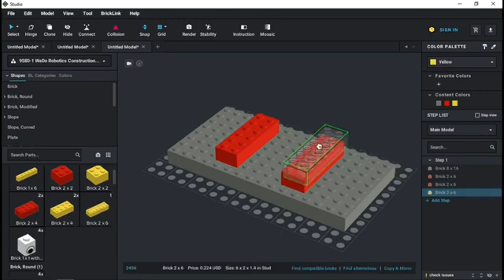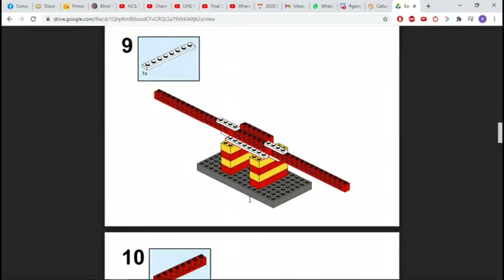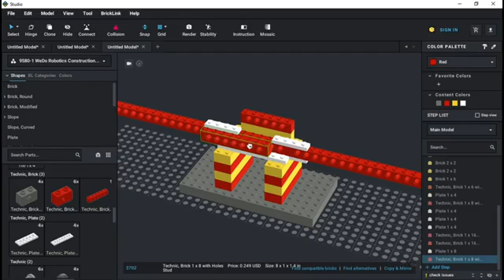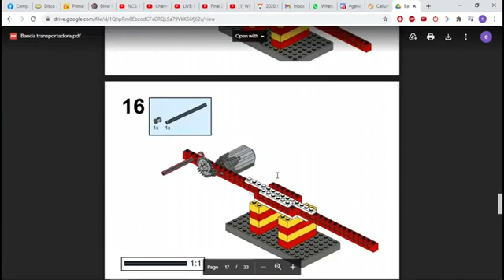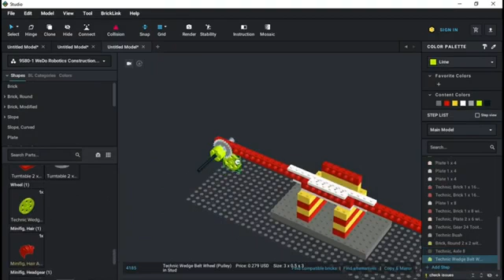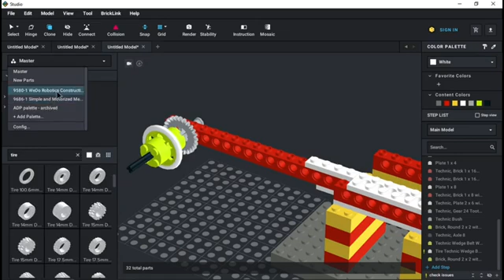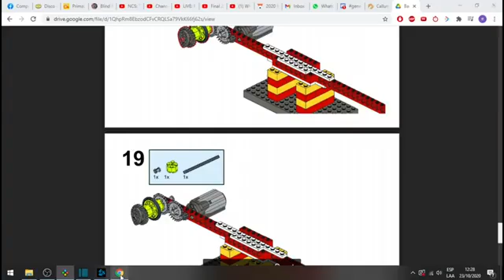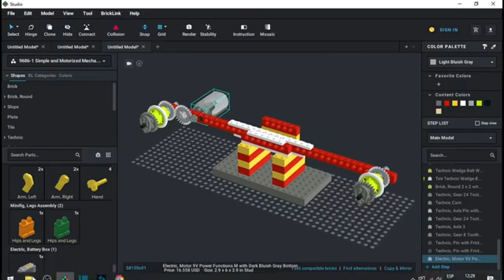BANDA TRANSPORTADORA con robótica WeDo 1.0, armado vitual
Tutorial de armado virtual del BANDA TRANSPORTADORA con robótica WeDo 1.0, con Brick Studio.

Más actividades disponibles en la plataforma Robótica México.